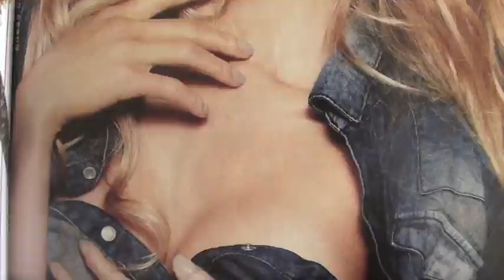PSA-EB.mov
Student project for grade 11 comtech 2012.  PSA about thinking for yourself when it comes to ads.